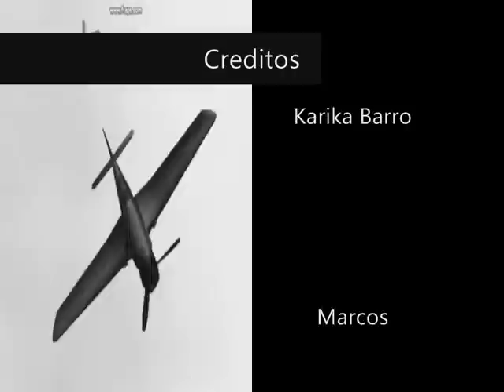GTA San Andreas: Pearl Harbor - 7/12/1941 - Watch to Believe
Este video fue creado entre todos los del server de  Adrian. Reconozco que somos unos pesimos pilotos porque de cada 10 escenas 8 son de aviones estrellados.

Para aconseguir los mods y ver mas y difrutar a tope entra a